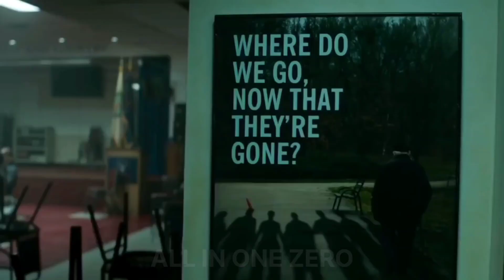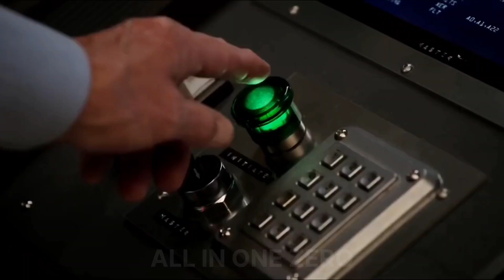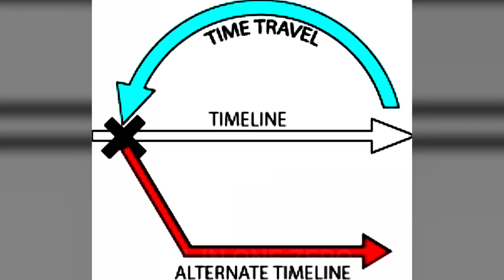Avengers: Endgame full movie | Hollywood movie explained hindi |all in one zero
Avengers: Endgame full movie | Hollywood movie explained hindi